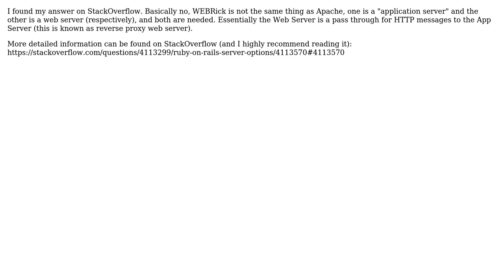Software Engineering: Android App with Ruby Backend Server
With thanks & praise to God, and with thanks to the many people who have made this project possible! You are responsible for your own actions.